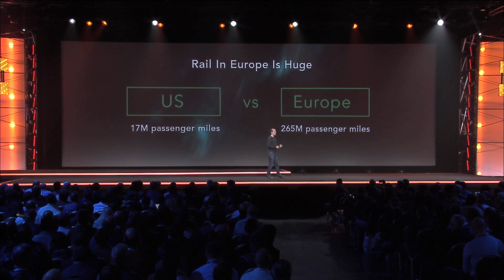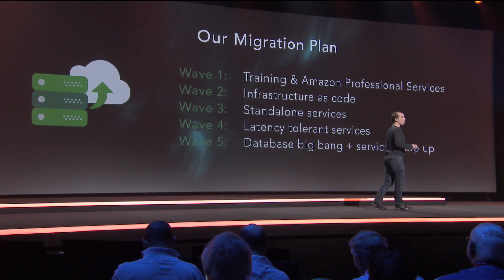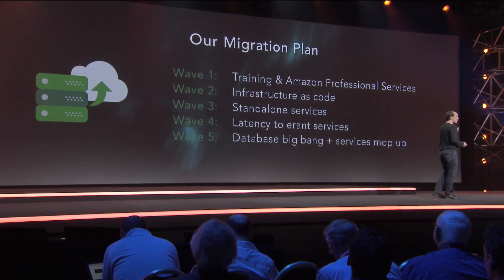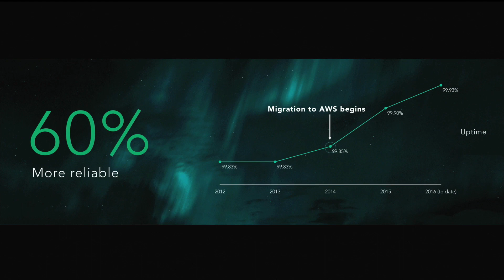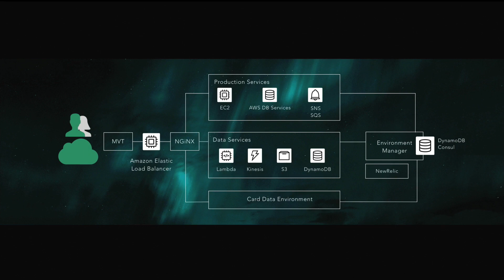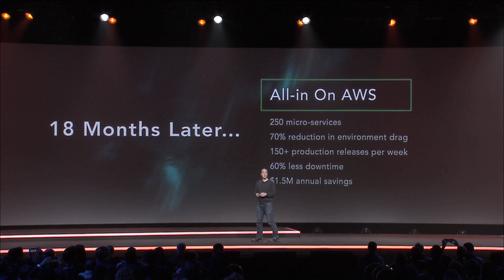Chris Turvil Describes How Trainline Got 800X More Agile by Moving to AWS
To learn more about how AWS can help host your web and mobile apps in the cloud, visit our websites and website hosting details

After migrating to AWS, Trainline is 800X more agile, supporting up to 150 releases per week, and is saving $1.5 million annually. Trainline is Europe’s largest rail ticket retailer, enabling 100,000 journeys every day. After completing the migration from its on-premisis data center, Trainline is all in on AWS. Since migrating, the company has experienced a 60% reduction in downtime, and Oracle Exadata runs 10% faster. Chris Turvil, ‎Head of Cloud and Platform Agility, spoke onstage at re:Invent 2016.